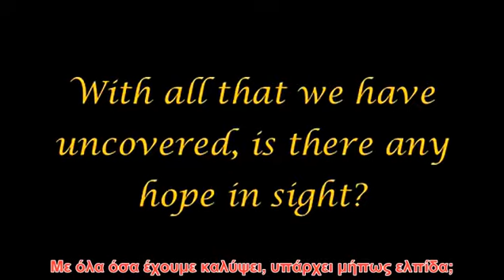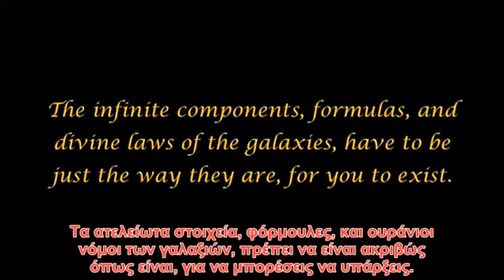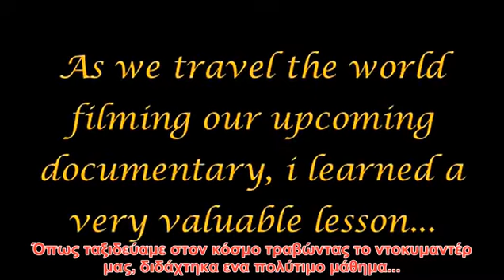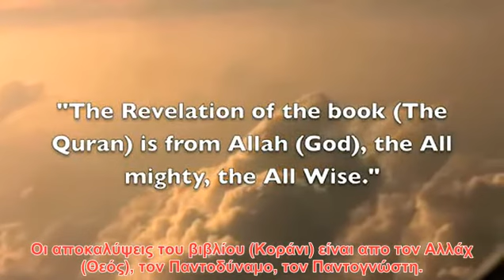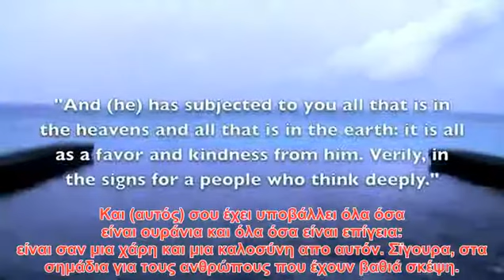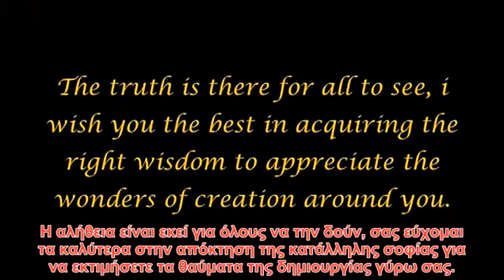The Arrivals PaRT 32 Η πιό πολύτιμη αλήθεια - Greek Subtitles